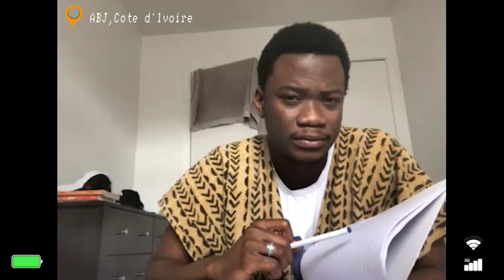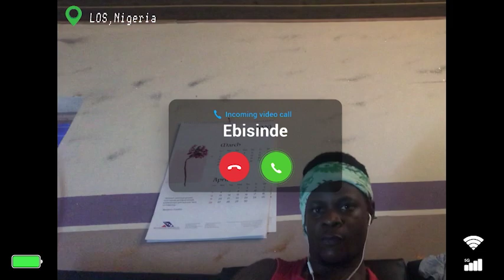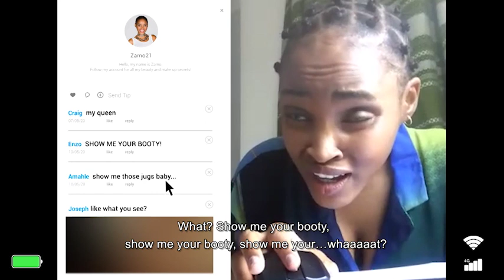MTV Shuga: Alone Together | Omnibus 16-20